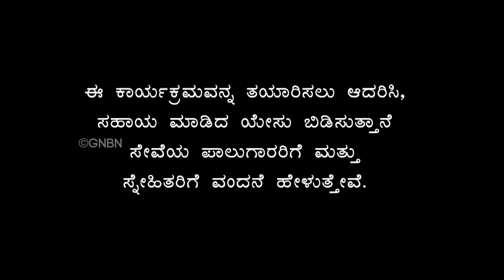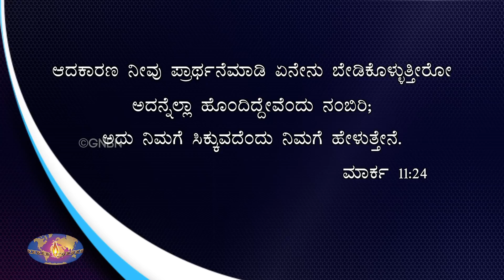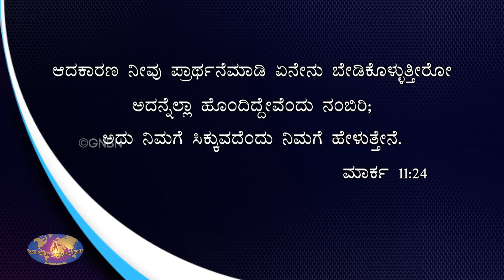Nimma Adbutha Samaya | Bro. Mohan C Lazarus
Jesus Redeems
Gethsamane Prayer Centre
23, Nethaji Road
Opp. BWSSB Office
Frazer Town
Bangalore
Karnataka
560005
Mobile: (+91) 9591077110